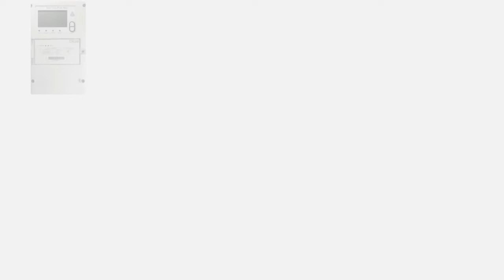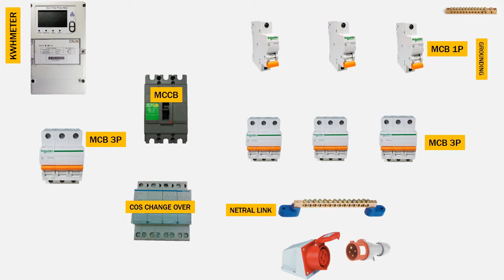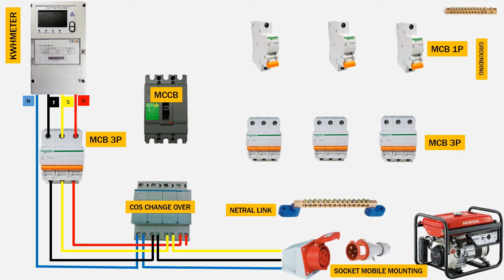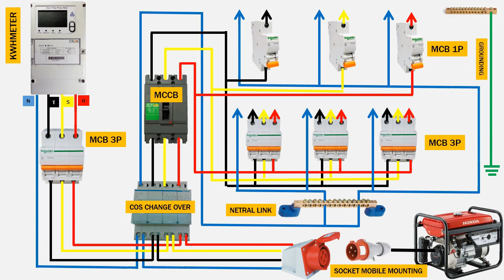how to install 3 phase changeover switch | automatic changeover switch